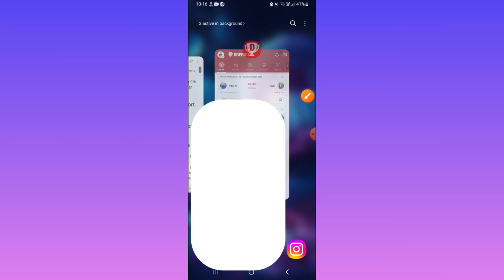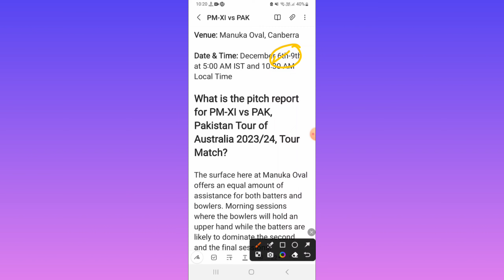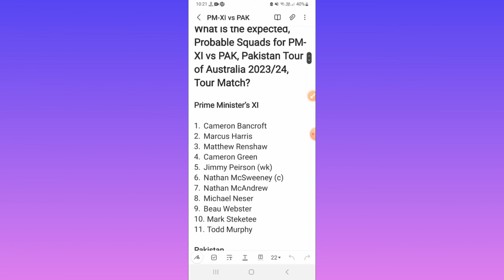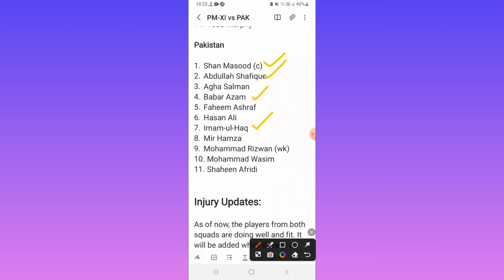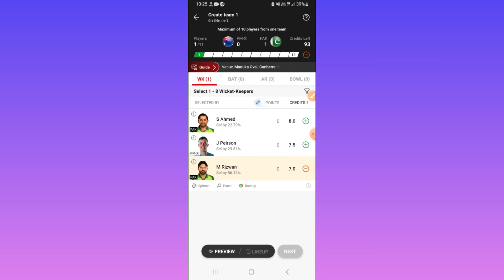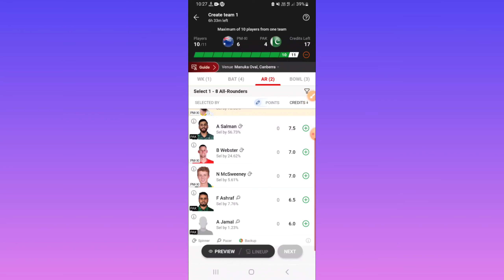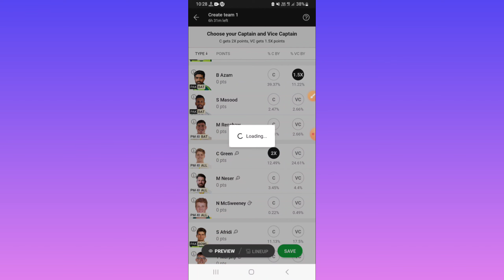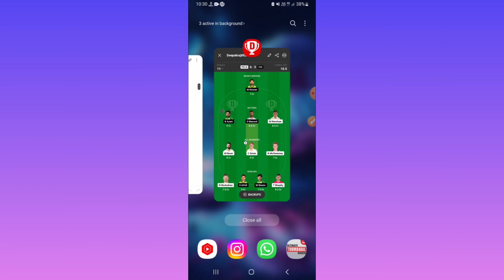PM-XI vs PAK Dream11 Team|| Prime Minister XI vs Pakistan Test|| pmxi vs pak gl teams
Prime Minister XI vs Pakistan dream11 prediction|| pm xi vs pak 1st test Match

pmxi vs pak dream11 team
pm xi vs pak dream11
pm xi vs pak dream11 team
pm xi vs pak 1st test match
pm xi vs pak gl target team
pm xi vs afg dream11 prediction
pm xi vs pak today match
pm xi vs pak dream11 team live
pm xi vs pak live dream11 prediction
pm xi vs pak dream11 guru prediction
pm xi vs pak prediction king
pm xi vs pak gl teams
pm xi vs pak live match
pm xi vs pak player wise analysis
pm xi vs pak players record
pm xi vs pak pitch report
pm xi vs pak last match scorecard
pm xi vs pak  match
Prime Minister XI vs Pakistan dream11 prediction
Prime Minister xi vs Pakistan asia cup match
Prime Minister XI vs Pakistan players stats
Prime Minister Xi vs Pakistan Live Streaming